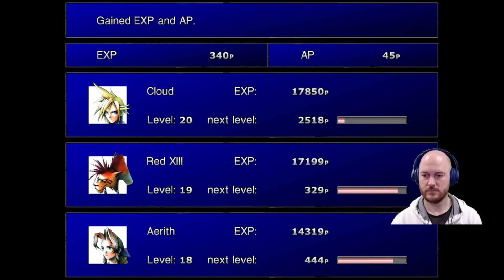Gongaga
Driving the buggy to Gongaga. There is so much to see. A ruined reactor, Turks gossiping, and the hometown of Aerith's old boyfriend.

Timestamps
00:00 Buggy
07:20 Boss: Reno & Rude
12:30 Gongaga Area
17:05 Ruined Reactor
22:35 Gongaga